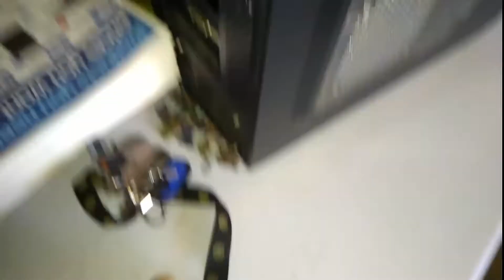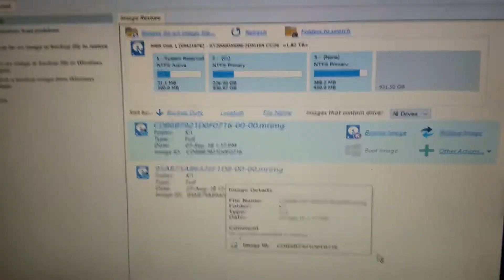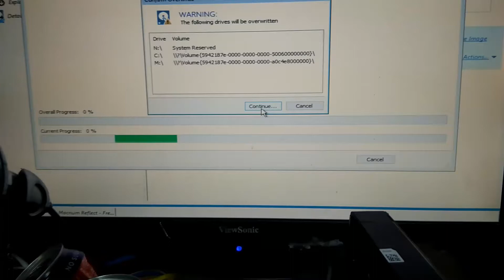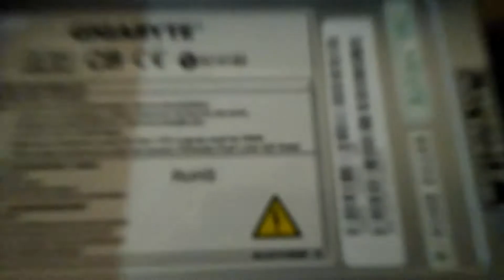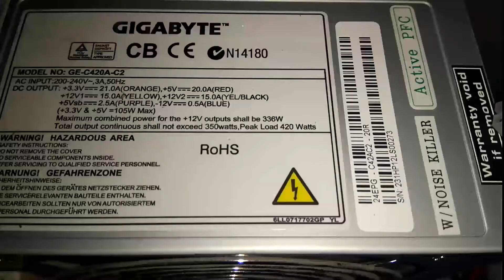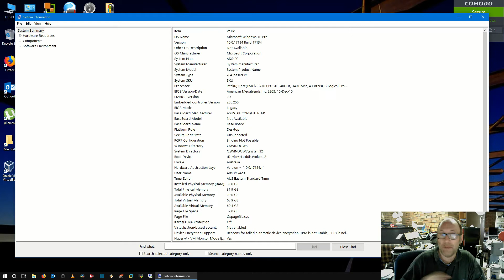New motherboard and processor for my Main PC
In this video, I pretty much rebuild/refurbish my main PC